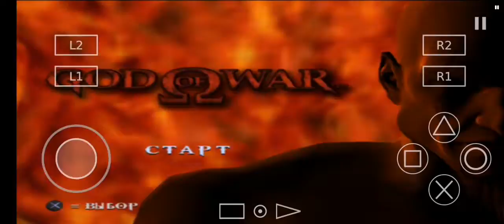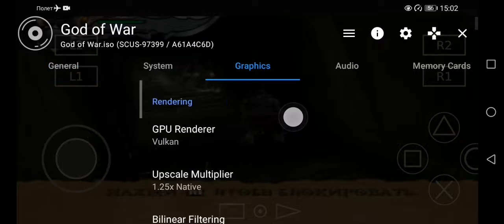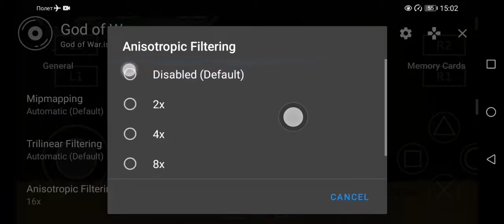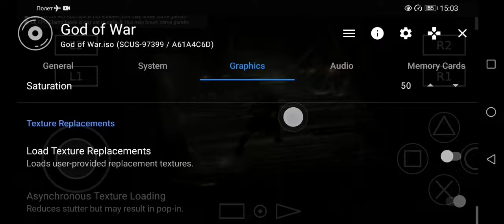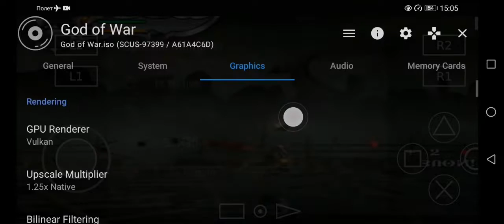God of War 2005 PS2 | AetherSX2 v1.3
New Test. Fullspeed. Best Setting
Android emulator PS2 AetherSX2 v1.3